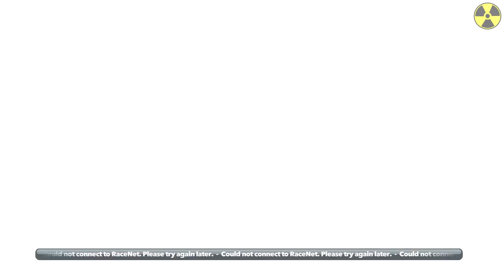F1 Race Stars: Career Mode Walkthrough (7/30) - Refuel Racket [360/PC/PS3/WiiU]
A full high-definition walkthrough series of F1 Race Star's career mode (3,000cc AI). In this part, we race as Kamui Kobayashi in a 'Refuel' mode series, involving managing your car's fuel tank in a normal race scenario.